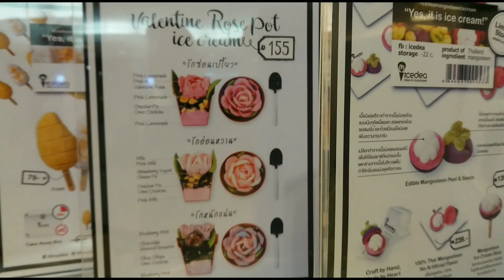特別新聞曼谷出現人咬狗事件 Icedea